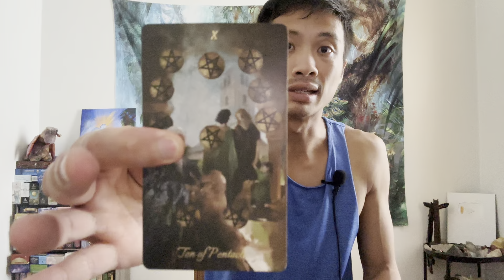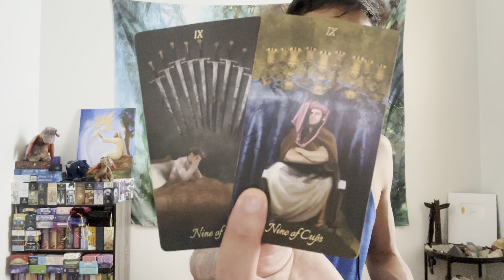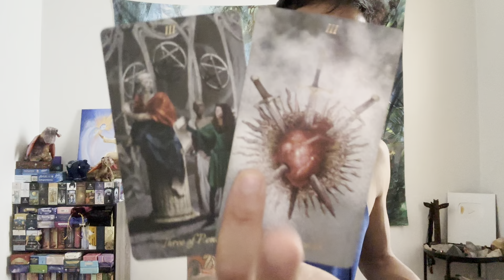Capricorn ♑️ - They Have Some Great News That They Want To Share With You Capricorn!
This is a general love reading, "What Are They Not Telling You?" for Capricorn in Sun, Moon, Rising, and Venus signs for July 2023. We are going to take a look at the person that is on your mind to see what they are not telling you, and we will take a look to see if this person will come clean to you. Feel free to apply this to your own unique situation.

Decks used in this reading:
Baroque Tarot